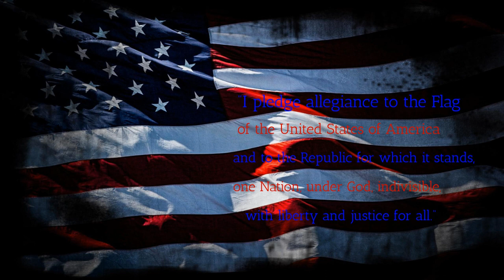BFTV1 19 23